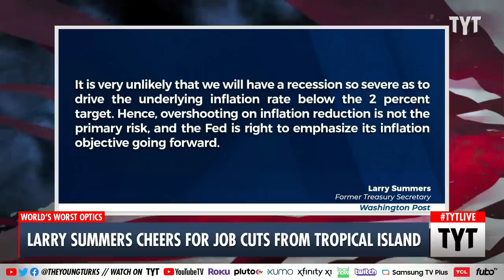Establishment Ghoul: Americans Need to Lose Their Jobs To Fix Inflation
While sitting in a tropical paradise, Larry Summers says more Americans need to lose their jobs in order to deal with inflation. Ana Kasparian and Cenk Uygur discuss on The Young Turks. Watch TYT LIVE on weekdays 6-8 pm ET.

230109__TA02_Larry_Summers_Cheers